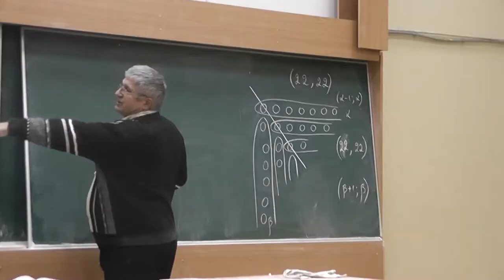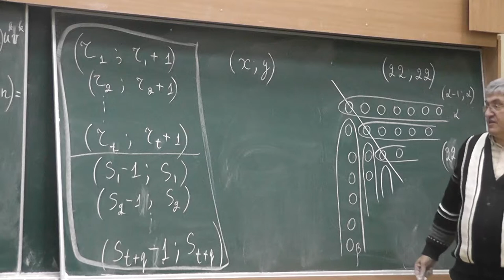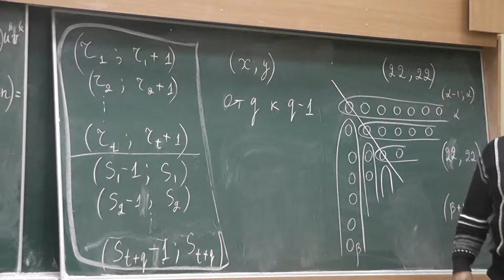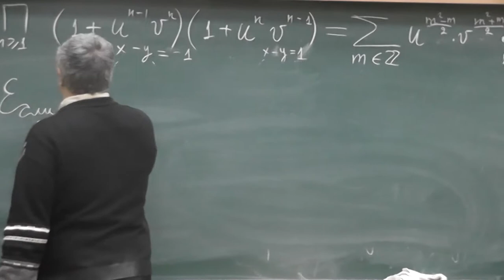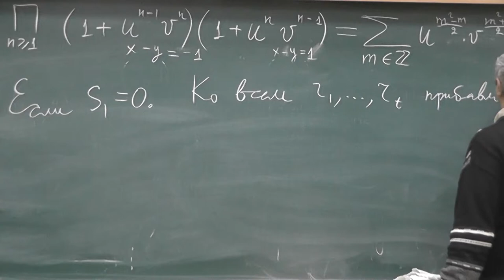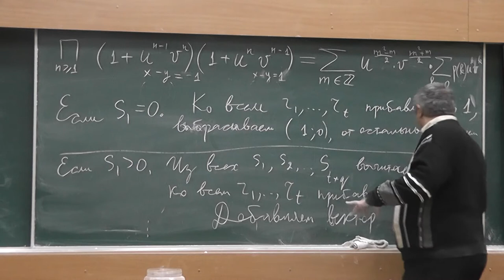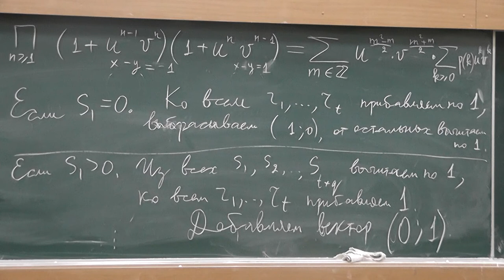15 Биекция между системами векторов, или Завершение решения задачи М1065